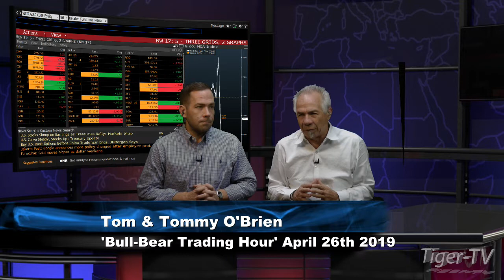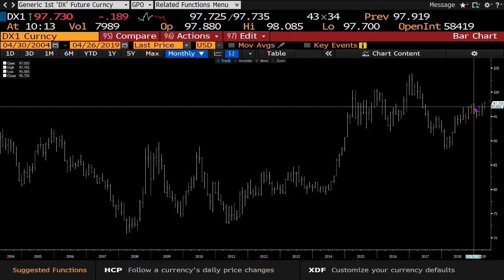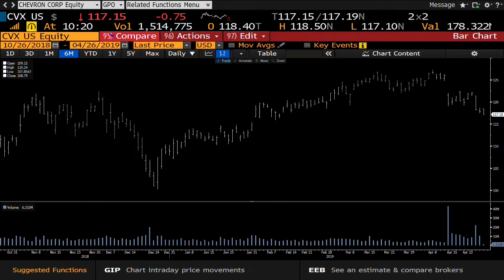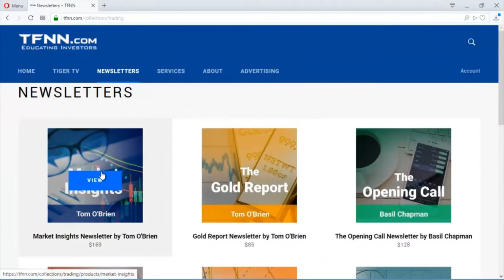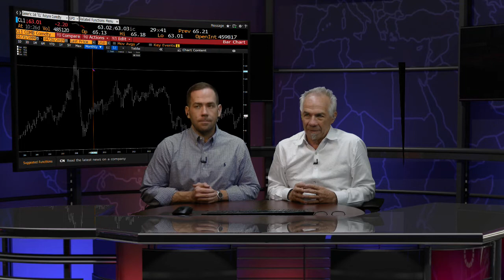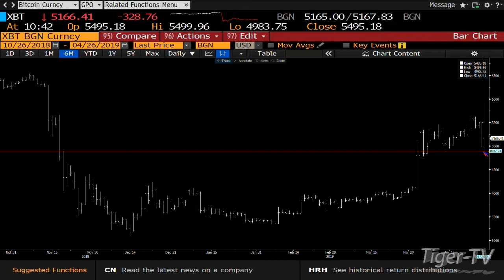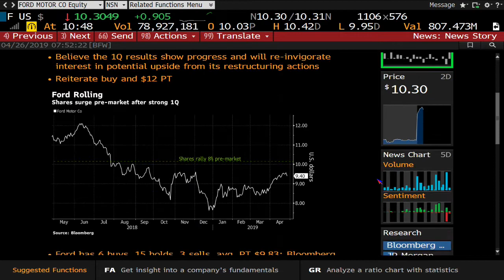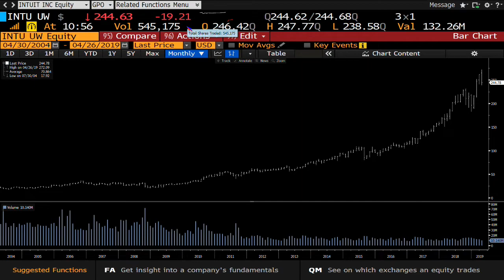April 26th Bull-Bear Trading Hour on TFNN - 2019